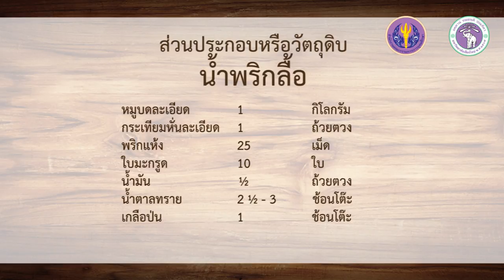น้ำพริกลื้อ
หัวข้อที่ 5: อาหารประเภทน้ำพริกและตำ
1. เกริ่นนำเรื่องอาหารประเภทน้ำพริกและตำ
2. น้ำพริกอ่อง
3. น้ำพริกข่า
4. น้ำพริกลื้อ
5. ต๋ำบะเขือ